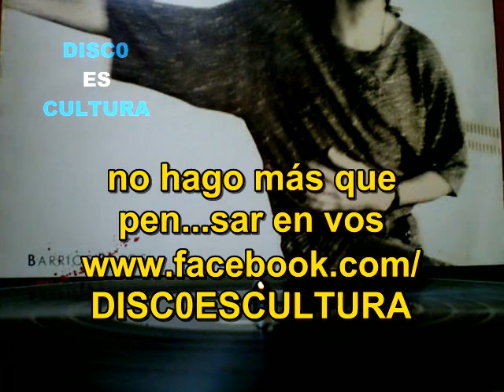Raul Porchetto ♦ Dame Algo Nuevo (subtitulos español) Vinyl rip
Raul Porchetto - Dame Algo Nuevo - Extraído del álbum Barrios Bajos, editado en 1987, ripeado de vinilo y subtitulado en español.